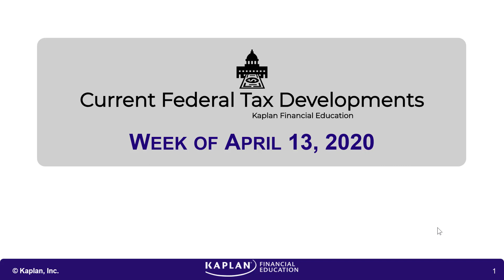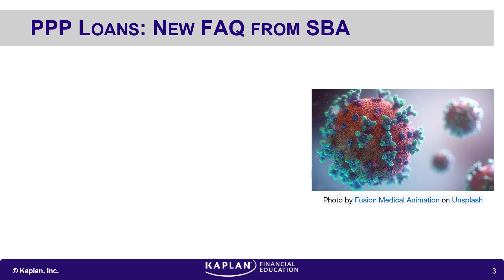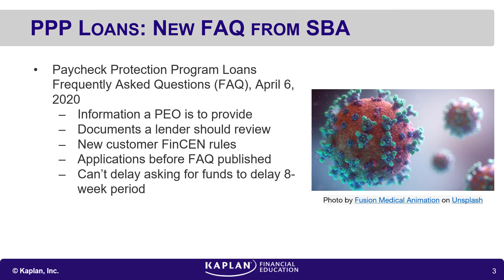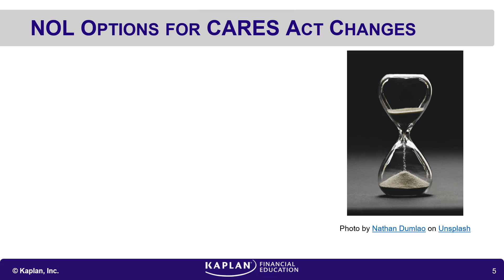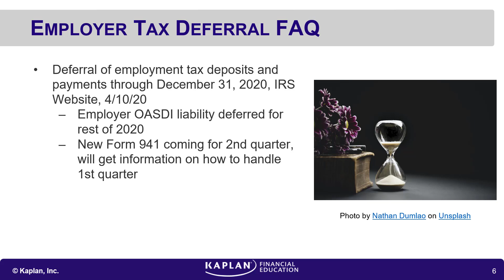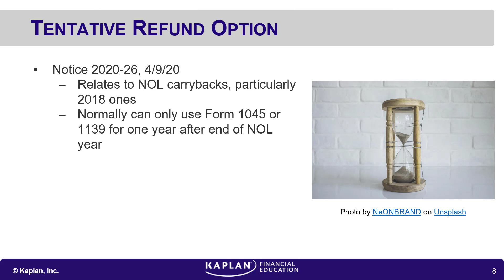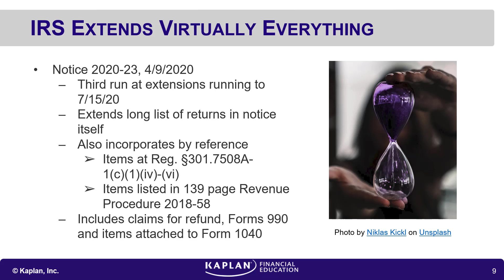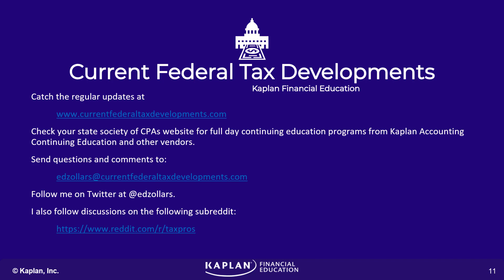Current Federal Tax Developments - April 13, 2020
Topics covered:

-PPP loan program FAQ gets updated by SBA
-IRS releases §163(j) relief for real estate and farming businesses
-Procedures released for making election to waive NOL carryback period under CARES provisions
-IRS explains the payroll tax deferral program
-Partnerships covered by BBA CPAR given temporary reprieve from centralized audit rules
-Six month extension granted to file Forms 1045 and 1139
-IRS greatly expands list of returns, payments and actions extended to July 15, 2020